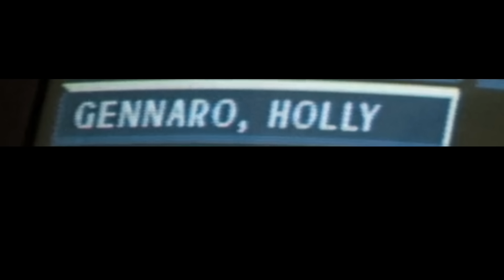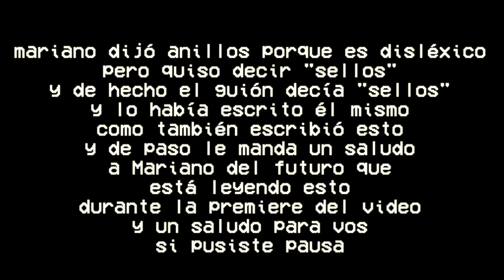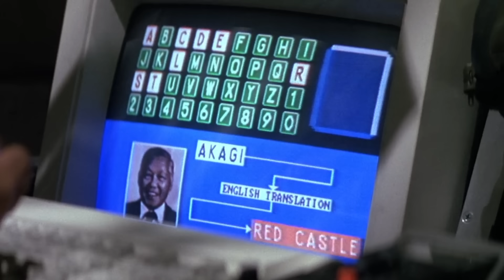DURO DE MATAR: Analicemos la película de acción perfecta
Qué oculta Die hard, Duro de matar, La jungla de cristal, cómo quieras decirle, la mejor película de acción de todos los tiempos.